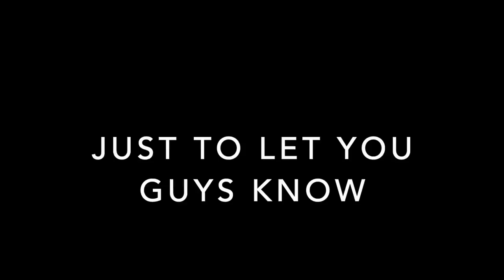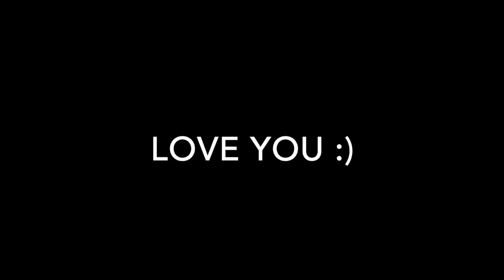DUBAI'S RICHEST KID NEW $300,000 LAMBORGHINI URUS !!!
Today we did the never have i ever challenge, i hope you enjoyed it and here's how it went ...